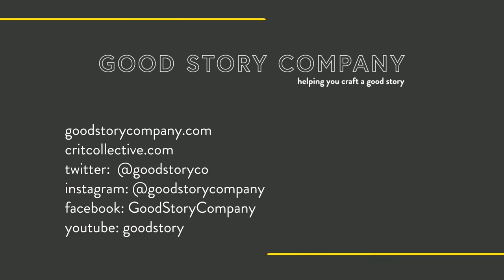Writing Young Adult Characters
Young adult characters are incredibly dynamic. Their worlds are bigger, larger than life. There's always something behind any big feelings in middle grade and young adult that fosters a relationship between the character and the audience. And that is super crucial in the young adult genre.

I'm gonna dig into that last idea over in Good Story Learning, which is our membership community

Need some additional help elevating your young adult draft? Come to Good Story Editing if you want some one-on-one help with your manuscript. Services available for all stages of the writing process

About Good Story Company:
We help writers of all skill levels, all genres, and all categories, at every stage of the writing process. Need a hand with brainstorming? Want to find a critique partner? Looking for an editor to help polish up your pitch, your idea, or your entire manuscript? If you’re ready to take the next step (or the first step) on your writing journey, let us help you.